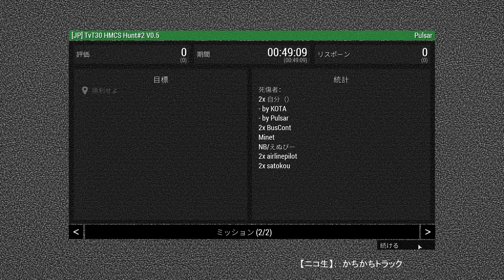[JPN PvP] Arma3 COOP Mission@triserver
niconama URL